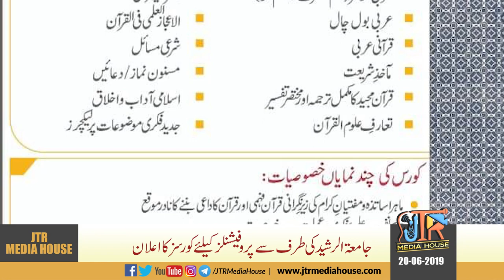Al Ehsan Courses Kia Hain? | Maulana Muhammad Fayyaz Sahib | Jamia-Tur-Rasheed Pakistan